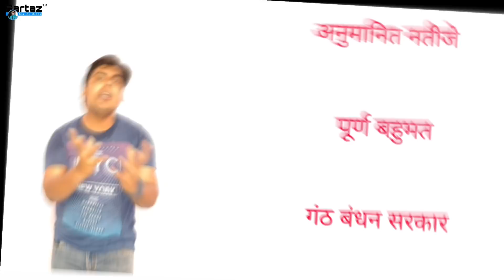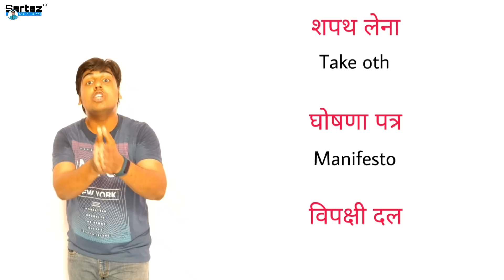election वाली इंग्लिश | election 2019 special word meaning | sartaz sir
Learn the Election word meaning like meaning of Achar Sanhita, Meaning of Chunav Ayog anf much more.

This video is only for you knowledge, All the words used in this video are making scientific effect on your brain to make you understand better.